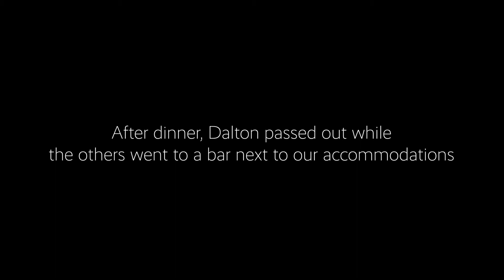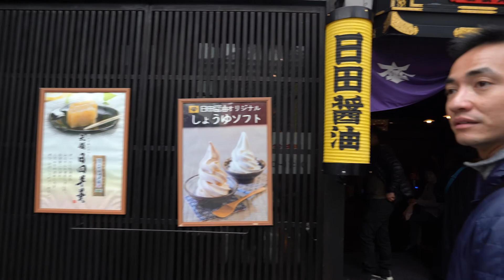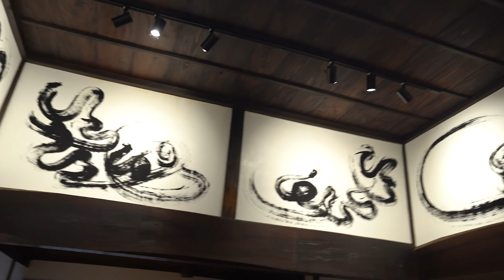One Night in Hita - Adventure to Saori & Norville's Wedding Part 5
After Dalton's solo trip to Okinawa, the group reunites and spends a night in Hita in the Oita Prefecture, Japan. From cold soba noodles to Hita-specialty unagi, much food was devoured. Maybe not the best thing to do days before a wedding, but the food was so delicious.